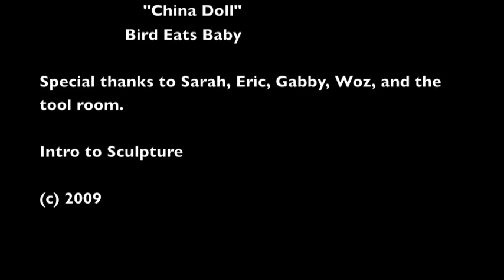Not Glue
Final project for Intro to Sculpture, based on an interaction with a plaster cast of an Elmer's Glue bottle.  Shot, directed, and designed by Rachel Altvater, featuring Lauren Handy.  Music ("China Doll") by Bird Eats Baby.  2009.